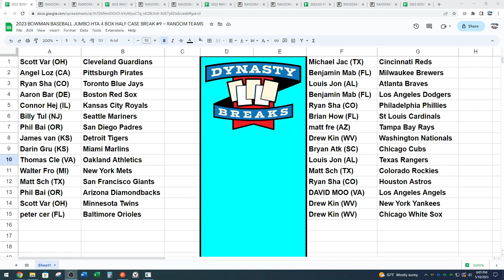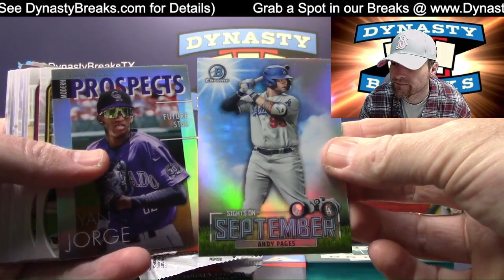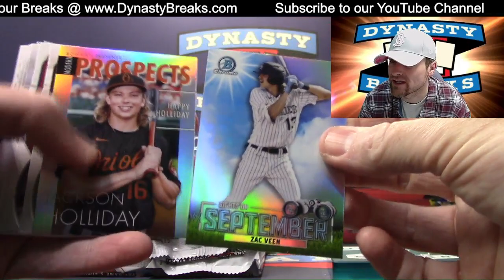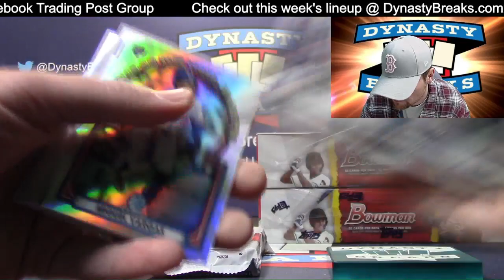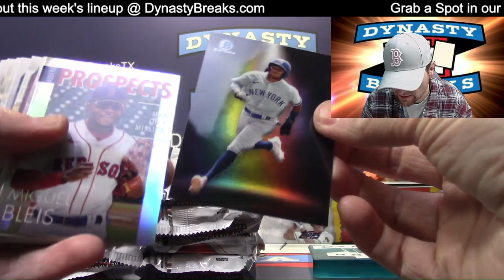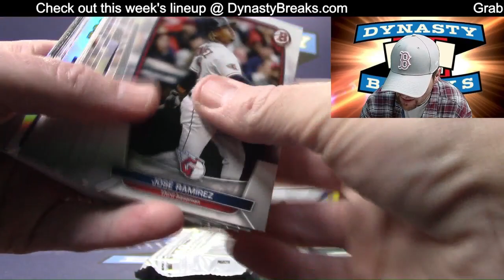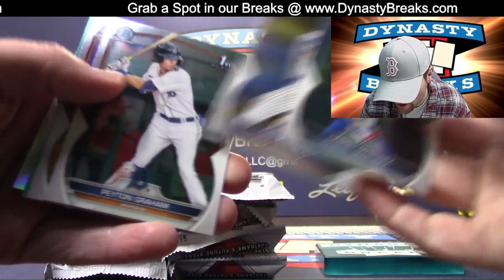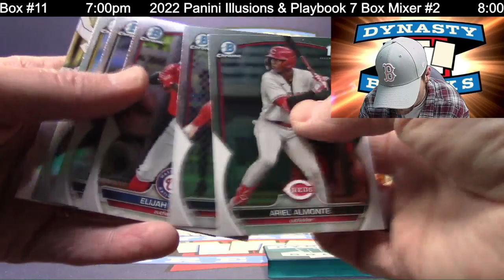2023 Bowman Baseball Card Jumbo HTA 4 Box Half Case Break #9 Sports Cards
Looking for D Jones, Superfractors and such in 2023 Bowman Jumbo.
Karlee is mean to Dane in Chat.